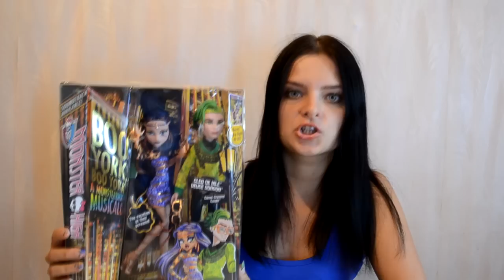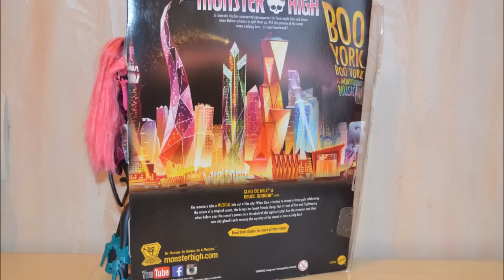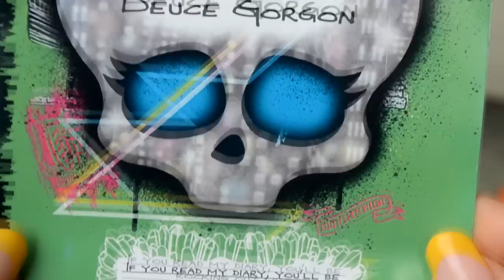Cleo De Nile & Deuce Gorgon Boo York Monster High обзор на русском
интернет-магазин, где куплена эта куколка
моя партнерская программа (заходи и подключайся на выгодных условиях)